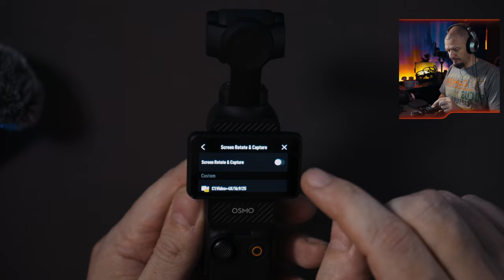NEJLEPŠÍ VLOGOVACÍ KAMERA NA TRHU - DJI Osmo Pocket 3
Doslova NENÍ lepší vlogovací kamera. Ale není to akční kamera, takže pozor na to!!! Více na mém webu a ve videu.